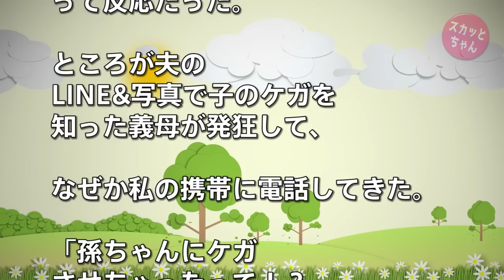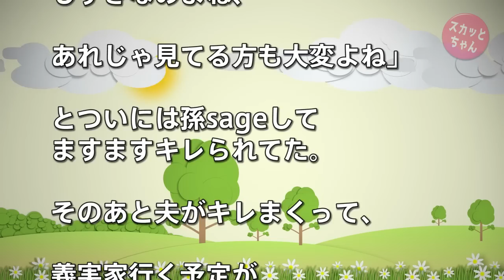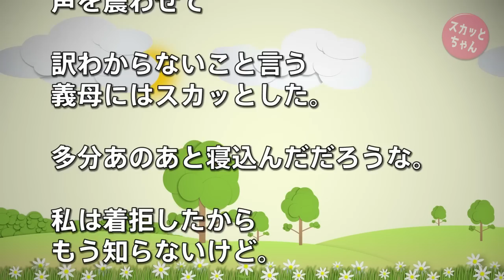スカッとする話 旦那が不注意で子供にケガさせた→トメに私がケガさせたようにグチグチと嫁いびり→ある日、旦那にハンズフリーでトメの嫁いびりを聞かせた→旦那激怒でトメはパニックww スカッとちゃん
スカッとする話 旦那が不注意で子供にケガさせた→トメに私がケガさせたようにグチグチと嫁いびり→ある日、旦那にハンズフリーでトメの嫁いびりを聞かせた→旦那激怒でトメはパニックww

スカッとする話 義実家に呼ばれ義両親に「おまえは人間のクズだ！」と何故か義兄嫁をイジメていることに…→嫁の本性を見せると義両親が旦那を呼出す→異変に気づいていた旦那が取り出したものは…

スカッとする話 復讐 同僚『俺がやれば大丈夫ですよw』と言いながら難しい仕事を請け負い俺に丸投げし、有休使って海外旅行に行った結果ｗｗｗ

スカッとする話 DQN返し 予約したレストランへ行く直前にトメがアポなし凸『一緒に行きたい！』 嫁『夫に留守番させましょう』

彼氏との子供を中絶したコトメが結婚できないことでブチギレして、妊婦の私を階段から蹴り飛ばした！その後、DV彼氏と結婚したコトメだったが…

　方法）

● 用語

【ウト：舅（しゅうと）】配偶者の父親。義父

【 ウトメ：義両親】ウトとトメのセット

【大ウト・大トメ：ウト・トメの父・母】配偶者の祖父母

【コトメ：小姑（こじゅうとめ）】配偶者の姉妹

【コウト：小舅（こじゅうと）】配偶者の兄弟

【コトメ子/コトメコ：コトメの子供】

●  引用元